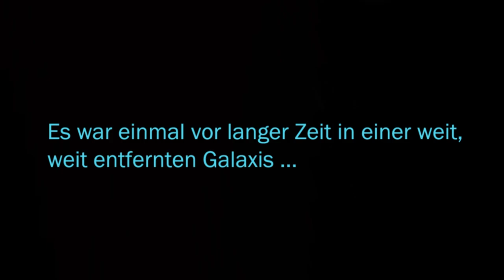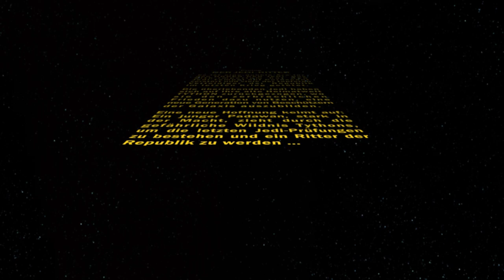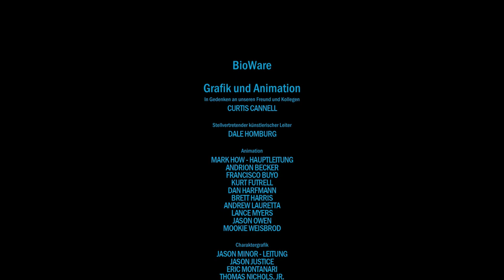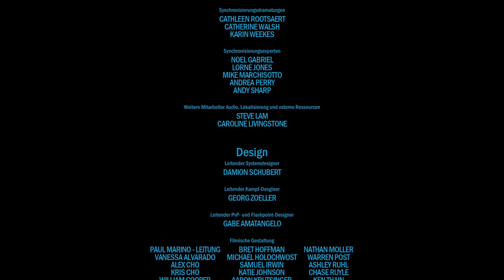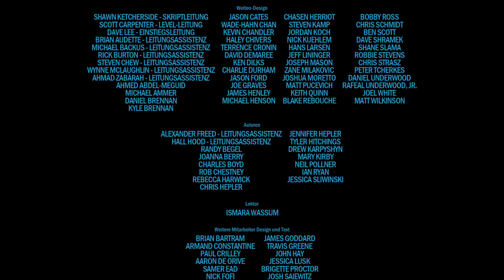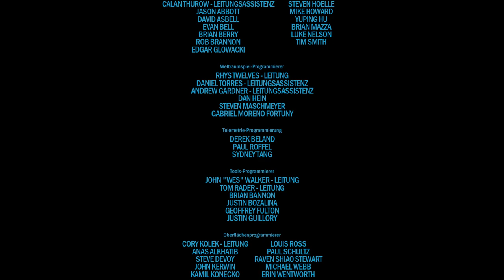Star Wars: The Old Republic - Klassenstory Film - Jedi Ritter Teil 1 [GERMAN/60FPS]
SWTOR: Jedi Ritter Klassenstory Teil I

Überwiegend Helle Seite Entscheidungen

Kapitel:
0:00:00 - Tython
0:50:01 - Coruscant
1:24:56 - [Intermezzo 1]
1:35:50 - Taris
2:00:20 - Nar Shaddaa
2:28:33 - [Intermezzo 2]
2:37:30 - Tatooine
3:00:12 - Alderaan
3:26:36 - [Intermezzo 3]
3:35:54 - [Intermezzo 4]